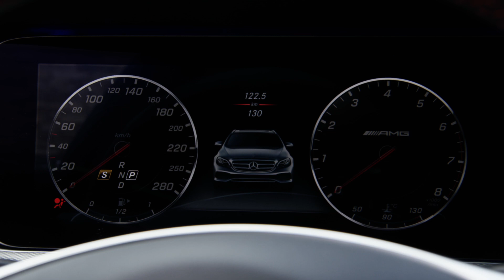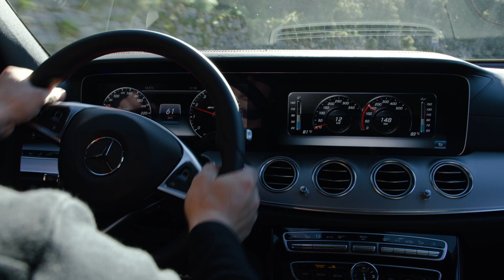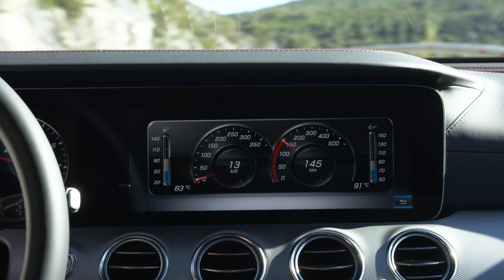Mercedes-Benz E-Class E43 Estate 2019 Driving | Exterior Design | Interior design Footage